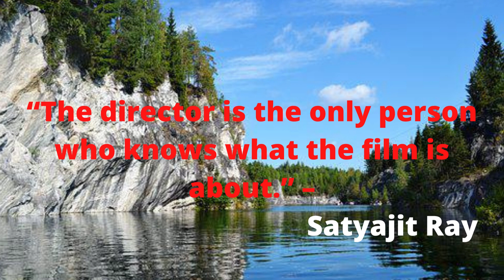“Imagination is more important than knowledge.”quotes